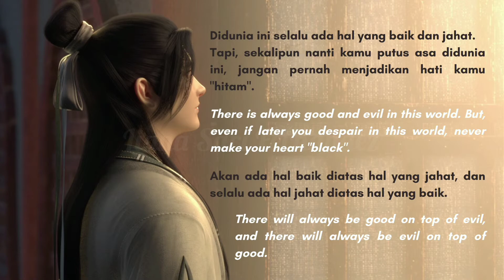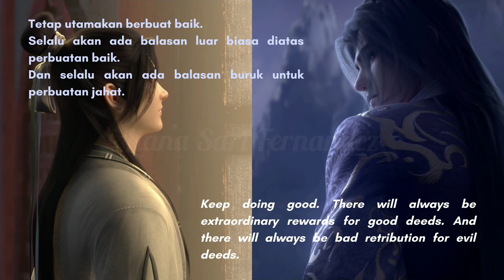Thousand Autumns/Qian Qiu FMV (Shen Qiao and Yan Wushi Epic Friendship Moment) ft Original Song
Persahabatan Shen Qiao dan Yan Wushi adalah sesuatu yang tidak pernah diduga sebelumnya. Dua aliran berbeda menyatu tanpa kata benci. Yan Wushi yang begitu angkuh dan tampak tidak peduli hal disekitarnya, nyatanya sangat peduli san rela berkorban untuk satu-satunya teman yang dia punya. Dan ini pertama kalinya Shen Qiao melihat arti "kebenaran" dan "persahabatan" yang hampir terkikis didalam hatinya melalui pengorbanan nyawa Yan Wushi.

Aku berharap, semua persahabatan di dunia akan seperti mereka.

Shen Qiao and Yan Wushi's friendship was something one had never expected. Two different streams fused without a word of hate. Yan Wushi who is so arrogant and doesn't seem to care about the things around him, in fact really cares and is willing to sacrifice for the only friend he has. And this was the first time Shen Qiao saw the meaning of "truth" and "friendship" which was almost eroded in her heart through the sacrifice of Yan Wushi's life.

I hope all friendships in the world will be like them. Let's be friends!

 Instagram : hotdamnitsliana Twitter : @swift_liana Telegram : @lianafer